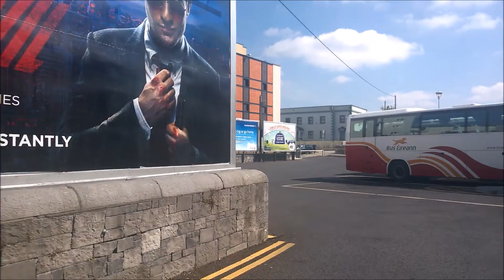Shot in the Face on her Birthday Daily Vlog April 19 2015 neencrochet